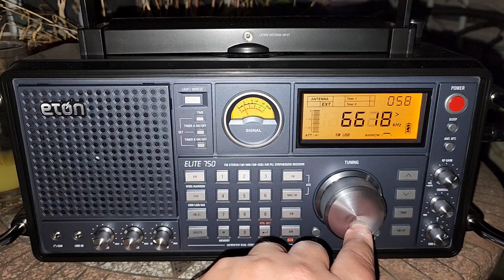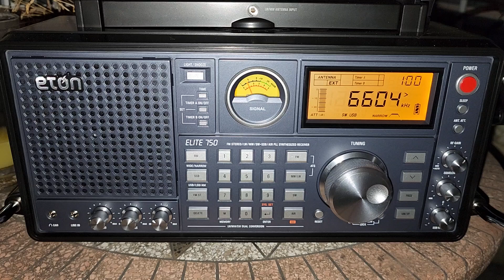Eton Elite 750 on Trenton Military 6754 kHz and Gander Newfoundland Volmet 6604 kHz USB Shortwave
Going from one signal to the other, the stability and precision of the tuning is quite good on SSB on this receiver